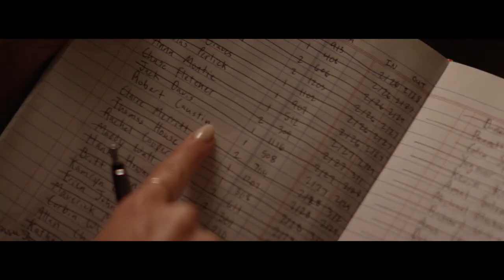Shelter in Place 2021 Official Trailer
A honeymooning couple gets stranded at the Hollywood Roosevelt Hotel and learns that there is more to fear than just cabin fever.

Available September 14 on digital.

DIRECTED BY Christopher Beyrooty, Connor Martin
STARRING Brendan Hines, Tatjana Marjanovic, Ola Kaminska, Kevin Daniels & Jey Reynolds
1091 Pictures